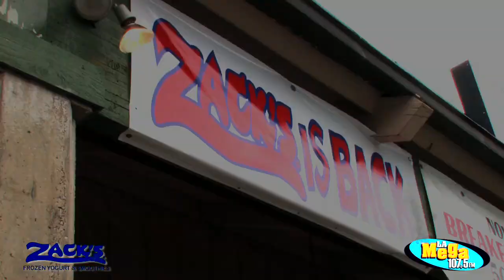Zacks (Grand Opening) x LaMega 107.5fm x On FuegoTV (WEBISODE)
Visit Zacks Frozen Yogurts 4128 General De Gaulle Dr. New Orleans La 70131--- Monday-Friday (7am-9pm) Sat (9-10) for videographer or commercial quotes please email